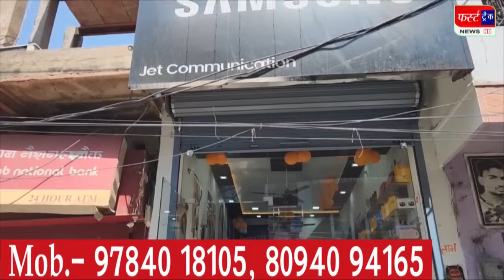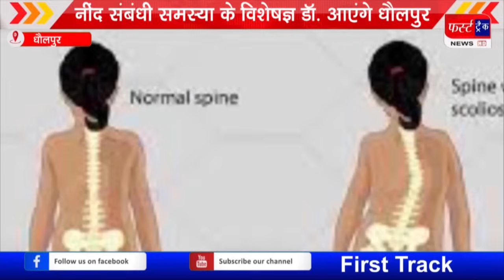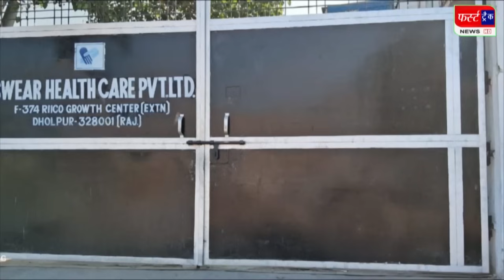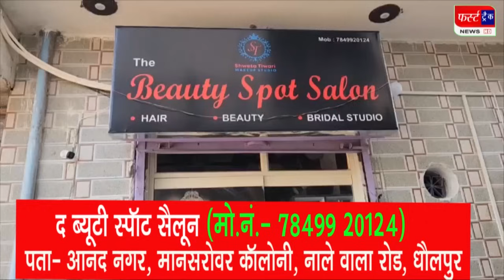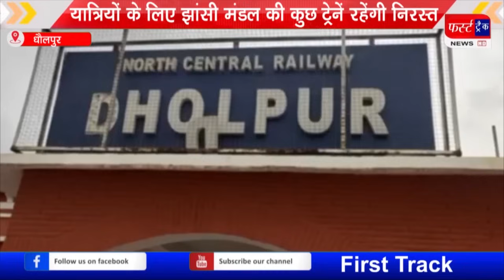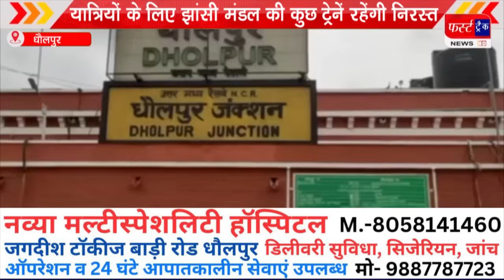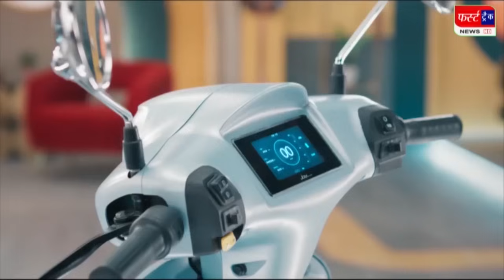फर्स्ट ट्रैक धौलपुर 07/03/2024 First Track Dholpur